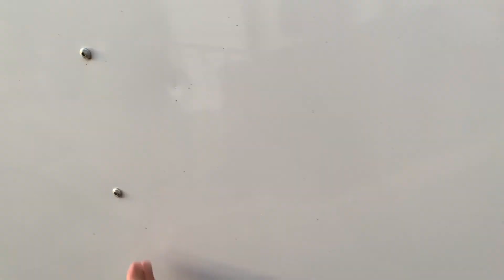My New Cargo/Camper Trailer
Hello, People!

 For years I have wanted a larger trailer to camp and work out of. Today I pulled the trigger. After arranging financing last week, I found this trailer on Facebook Marketplace. Pretty much exactly what I wanted in a trailer. A 6x10 foot enclosed cargo trailer with a man door and rear ramp door. It has a flat roof that solar panels can go on. Plenty of room inside for a bed, motorcycle, with cooking and work zones. I would like to add a window or two eventually.
I'm quite excited to finally get this purchased, now I just need to sell one of my motorcycles to pay for it. :D

Welcome to all the new subscribers, the channel has been growing!
If you would like to be known to myself and others on this channel please introduce yourself below in the comments. Everybody is welcome here.
Filmed in April of 2022 on Iphone XR.
Wanna chip in for gas?